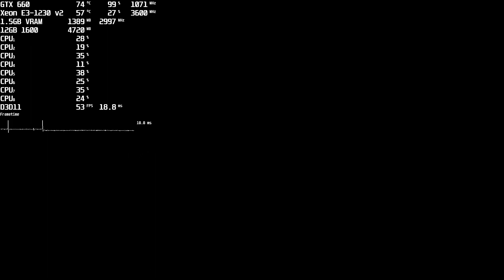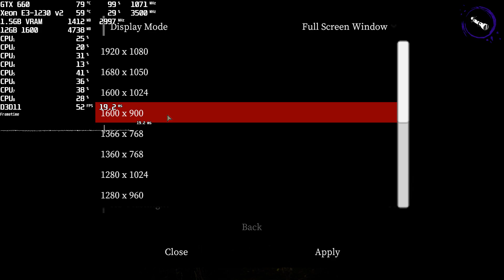DEVOUR - Xeon E3-1230 v2 - GTX 660 - 12GB RAM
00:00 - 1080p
1:46 - 900p
4:19 - 720p

🔧 SPECS 🔧

▶ Motherboard: ASUS P8H61-M LX3 R2.0
▶ CPU: Xeon E3-1230 v2 3.30GHz
▶ GPU: Nvidia GeForce GTX 660 OEM 1.5GB
▶ RAM: DeTech DDR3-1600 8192MB + Kingston HyperX DDR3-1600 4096MB
▶ HDD: Toshiba P300 1TB 7200rpm 64mb
▶ PSU: FSP Hexa 500W

▶ Monitor: LG IPS224 21.5
▶ Mouse: A4 Tech Bloody Q80
▶ Mousepad: Redragon Suzaku
▶ Keyboard: SmartBuy SBK-206US-K
▶ Microphone: Sven MK-390
▶ Headset: Sennheiser HD 206